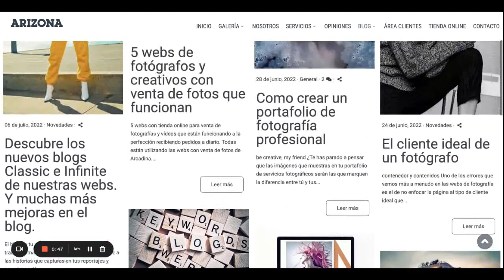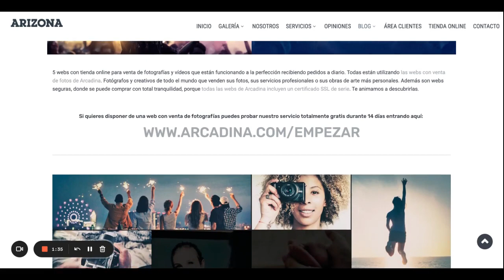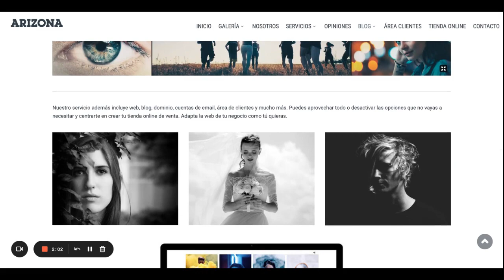¿Qué puede hacer un fotógrafo profesional con un blog?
Blogs para fotógrafos.
Crear un blog de fotografía profesional nunca fue tan fácil.

En Arcadina hemos convertido el concepto de blog en algo fácil, ágil y transparente para cualquier usuario sin experiencia. Un blog pensado para responder a las necesidades de un fotógrafo, videógrafo o creativo. Un servicio web especializado para ti. Date de alta y accede a todas las funcionalidades y prestaciones del servicio de web y blog más completo. Renueva tu imagen y disfruta de un blog de fotografía autogestionable.

Todos nuestros diseños web incluyen un blog de fotografía y vídeo que podrás gestionar desde el panel de gestión de tu web. Blogs para fotógrafos, videógrafos y creativos con diseños que hemos estrenado recientemente. Y muchas más características que te invitamos a descubrir.

Si eres fotógrafo te ayudamos a hacer crecer tu negocio online con una solución todo en uno.

Date a conocer. Así los visitantes de tu blog podrán compartir un artículo en su perfil de Facebook, o envíar el artículo a por correo, etc.

Además, también es posible compartir las fotos de forma individual, lo cual es otra ventaja única respecto a otros blogs y webs.

Y el aumento de visitas se convierte en una mejora considerable del posicionamiento de tu web en buscadores.

Sólo será necesario activar la opción de compartir desde el panel de gestión.

Disfruta de las soluciones web para fotógrafos más completas del mercado. Mejora tu negocio fotográfico, muestra tu mejor imagen y aumenta tus ventas. Vende tus fotos, vídeos y servicios fotográficos. Crea galerías privadas para que tus clientes puedan ver, elegir, descargar y/o comprar tus fotos y vídeos desde casa. Crea un porfolio web elegante y profesional. Publica tus últimos trabajos o viajes en tu blog. Con Arcadina disfrutarás de los mejores planes de negocio y web para fotógrafos profesionales.

Crea ahora tu negocio fotográfico con tienda online, galerías de clientes, web y blog gratis durante 14 días y sin compromiso de permanencia

Resolvemos todas las dudas que te surjan mientras creas o gestionas tu web de fotografía. Además dispones de una plataforma de ayuda online donde podrás aprender todo lo necesario para crear una web de fotografía de calidad

Te esperamos.